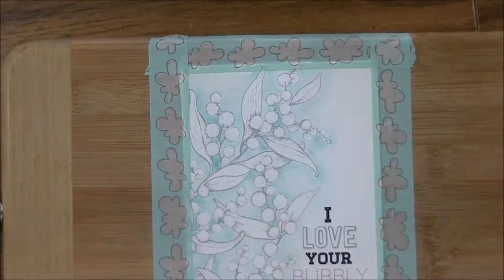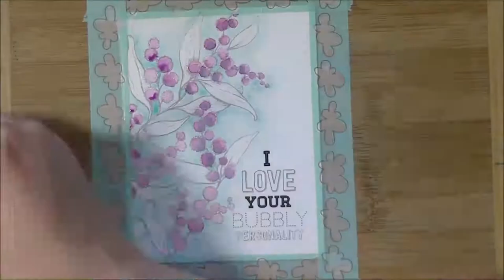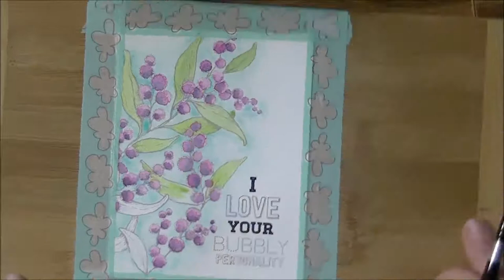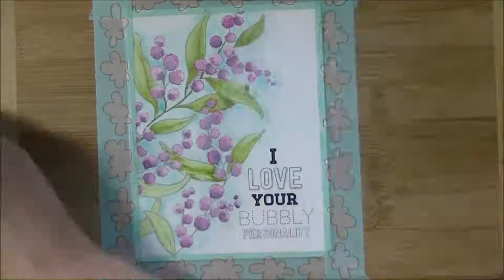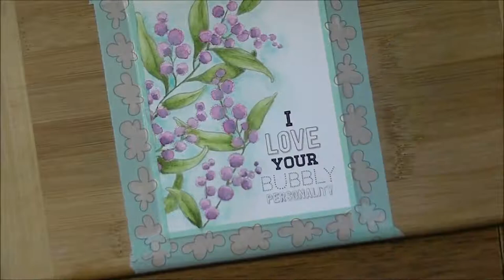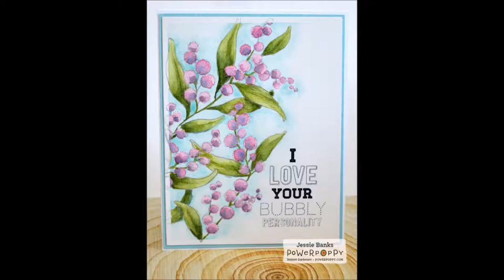Power Poppy - Bubbles and Fizz - Watercolour Video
Cards and Colour! Facebook group

Jessie Banks
Box 332
Springside, Sasaktchewan
s0a 3v0
Canada